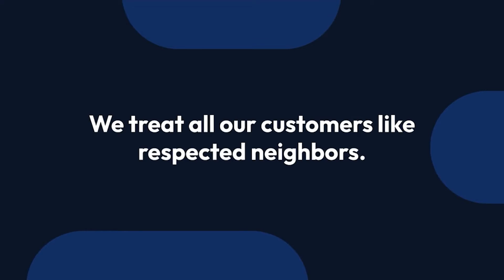Residential Roof Repair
Roof Repair Excellence in Florida’s Residential Roofing Services – Navigating the Florida roofing service landscape for top-notch roof repair can be daunting. Recognizing your home as a valuable asset, it’s crucial to choose wisely for your roof repair needs, ensuring longevity and safety. Classic stands as the premier choice for Florida homeowners, offering more than just roof repair – we offer a commitment to excellence and peace of mind in every job.